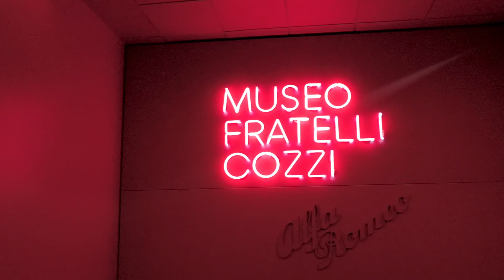I Club di auto storiche @Museo Fratelli Cozzi - Vintage car clubs @Museo Fratelli Cozzi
(English version after italian)

Cos’è un Museo senza appassionati? Noi, francamente, non riusciamo nemmeno a immaginarlo. Lo ammettiamo: voi Alfisti siete il motore che fa muovere il nostro Museo.

Capita spesso che un Club di appassionati ci scriva, chiedendoci di visitare il Museo e la collezione: non riusciamo ad esprimere a parole quanto siamo felici ogni volta che accade! Quando poi arriva il giorno della visita, sentiamo davvero nel profondo il senso di tutto questo. Il senso del nostro lavoro, il senso dei nostri sforzi.
C’è un valore aggiunto per i Club Alfa Romeo: quando un Club desidera farci visita, apriamo le porte esclusivamente per gli associati. Per queste occasioni organizziamo un evento su misura, studiato appositamente per far vivere un’esperienza unica e indimenticabile. Questo anche perché il Museo non è aperto 365 giorni all’anno, ma solo per eventi speciali!

La visita del Club è un evento di questi. Il tour viene personalizzato, tutto è dedicato per accogliere gli associati nel migliore dei modi, a partire dall’ingresso nella Sala Rossa fino alla foto di gruppo finale. Oltre al tour guidato del Museo, il Club può richiedere pranzi, cene e aperitivi circondati dalle auto storiche, la proiezione di video e foto di raduni. Inoltre, è possibile organizzare riunioni e meeting, oltre a entrare in esclusiva nel Cozzi.Lab: il cervello del museo, l’archivio con i cimeli storici e i documenti che abbiamo raccolto nel corso degli anni.
Nel corso degli anni, abbiamo già accolto Club provenienti da ogni parte del mondo: i più vicini hanno la loro sede qui in Lombardia, ma alcuni ci hanno raggiunti percorrendo migliaia di chilometri.

Tutti i Club che sono passati a farci visita hanno un posto speciale nel nostro cuore.

Perché non vieni a visitare il Museo di persona con il tuo Club? L’occasione te l’abbiamo creata, non resta che prenotare e organizzare un incontro qui da noi.

ENGLISH VERSION
What is a museum without fans? We, frankly, can't even imagine it. We admit it: you Alfisti are the engine that drives our Museum.

It often happens that a club of enthusiasts writes to us, asking to visit the Museum and the collection: we cannot express in words how happy we are every time it happens! When the day of the visit arrives, we really feel deep down the meaning of it all. The sense of our work, the sense of our efforts.
There is an added value for Alfa Romeo clubs: when a club wants to visit us, we open our doors exclusively for members. For these occasions we organise a tailor-made event, specially designed to provide a unique and unforgettable experience. This is also because the Museum is not open 365 days a year, but only for special events!

A visit to the Club is one such event. The tour is customised, everything is dedicated to welcome members in the best possible way, starting from the entrance to the Red Room to the final group photo. In addition to the guided tour of the Museum, the Club can request lunches, dinners and aperitifs surrounded by the historic cars, the showing of videos and photos of rallies. Meetings and gatherings can also be organised, as well as exclusive access to the Cozzi.Lab: the brains of the museum, the archive with the historical memorabilia and documents we have collected over the years.
Over the years, we have already welcomed clubs from all over the world: the closest have their headquarters here in Lombardy, but some have joined us by travelling thousands of kilometres.

All the clubs that have come to visit us have a special place in our hearts.

Why not come and visit the Museum in person with your Club? We have created the opportunity for you, all you have to do is book and organise a meeting here with us.